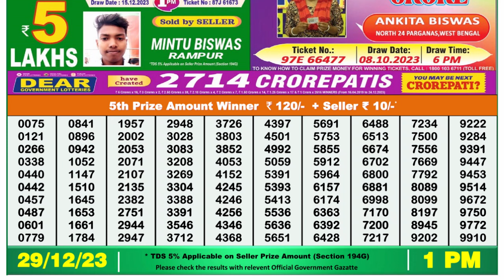Dear Lottery Sambad 1pm today 29.12.23 Nagaland State Lottery Result